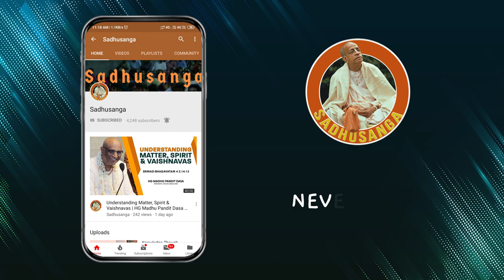Freedom from Material Impurities | HG Vasudev Keshav Dasa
Srimad-Bhagavatam teaches the method of getting freed from material impurities such as lust and anger.